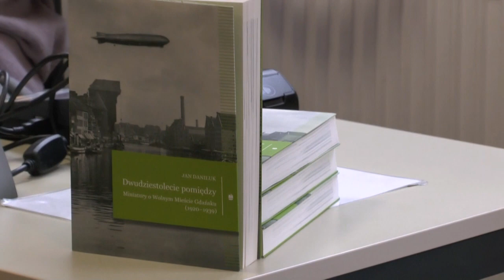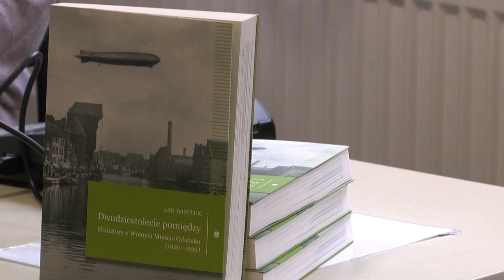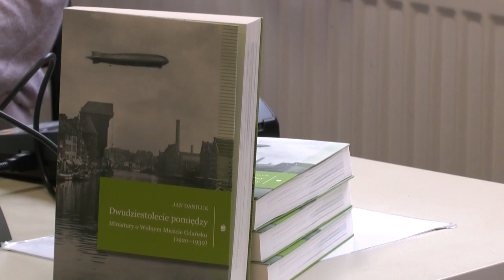Dwudziestolecie pomiędzy. Miniatury o Wolnym Mieście Gdańsku (1920-1939). Jan Daniluk 2022.05.05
Mimo że okres Wolnego Miasta trwał bardzo krótko, do dziś jest żywą legendą
również poza granicami Gdańska. Było to miejsce wyjątkowe, lecz na co dzień
toczyło się tutaj przeciętne życie: rosły i upadały biznesy, kwitł handel,
rozwijała się turystyka, ludzie szukali rozrywki w sportach czy zabawie.
Emocje wzbudzało powstanie nowych obiektów, takich jak stacja radiowa,
lotnisko i pierwsze centra handlowe, oraz niezwykłe wydarzenia: przelot
Grafa Zeppelina czy Światowy Kongres Esperantystów.

@WMG VIDEO zaprasza do obejrzenia zapisu spotkania promującego książkę, które odbyło się 5 maja 2022 roku. Organizatorem była w Wojewódzka i Miejska Biblioteka Publiczna w Gdańsku, Filia: Biblioteka Oliwska
Dwudziestolecie pomiędzy. Miniatury o Wolnym Mieście Gdańsku (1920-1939)
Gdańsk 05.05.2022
Opowiada: Jan Daniluk
Gospodarz spotkania: Magdalena Staręga
Organizator: Wojewódzka i Miejska Biblioteka Publiczna w Gdańsku, Filia: Biblioteka Oliwska (ul. Opata J. Rybińskiego 9)
Zdjęcia: Krzysztof Ostaszewski
Realizacja: Mirosław Koźbiał
WMG VIDEO
Zdjęcie z czokowi: Wydawnictwo Marpress